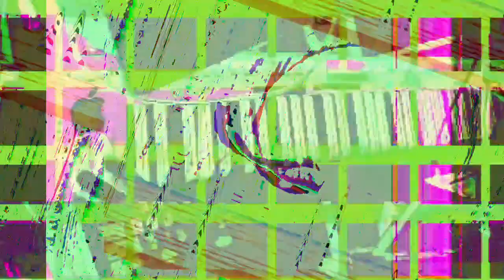[EPILEPSY WARNING] Movie 23 03 12 22h53m52s *Photosensitivity Warning*